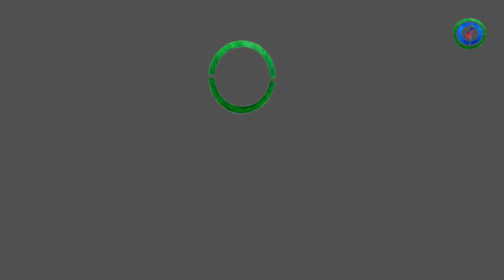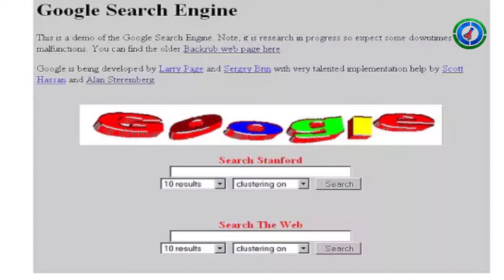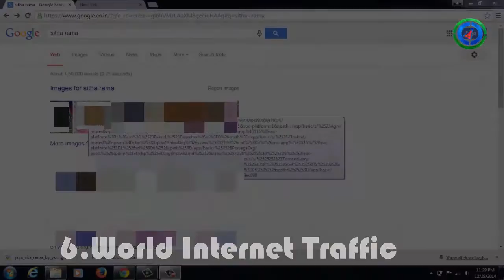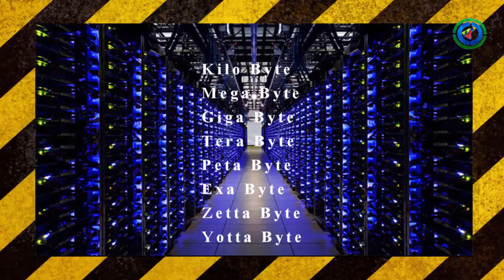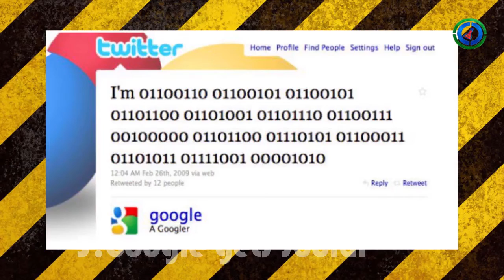TOP 9 Most Amazing Facts about GOOGLE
Welcome to InfinitoLSD!  join us as we trek through 9 Amazing facts about the internet giants GOOGLE!
9-Goolge's Nickname
8-the t-rex idol
7-lego storage
6-World Internet traffic
5-The Virtual earth
4-The Unfamous Manifesto
3-Google's First Ever Tweet
2-The Star Of Tehran Airport
1-Condom Distribution Programs